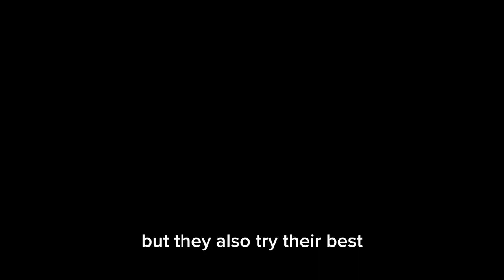Holland Explores: Suriname Student in the Netherlands Benefits | Dutch Street Interview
What’s it like being a Surinam national living and studying in the Netherlands?

Are there any benefits for Suriname nationals?